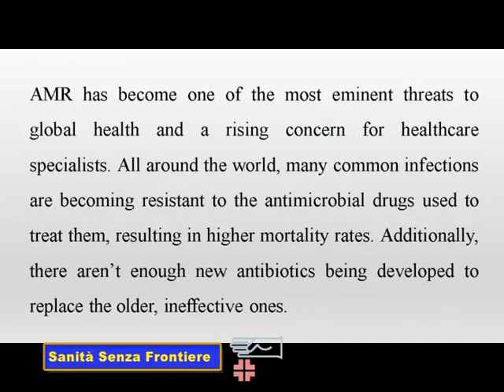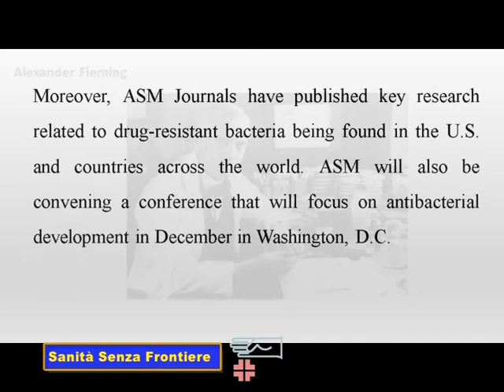Rubrica Sanità Senza Frontiere, a cura del Prof. Giulio Tarro - 10 Puntata